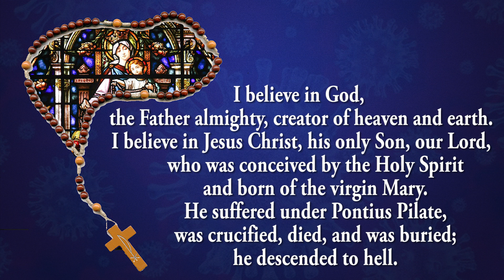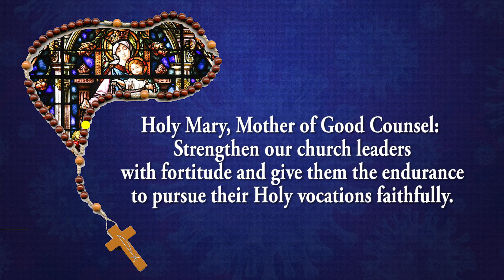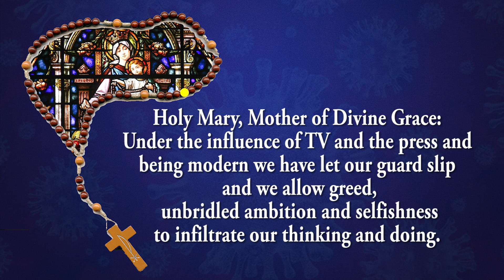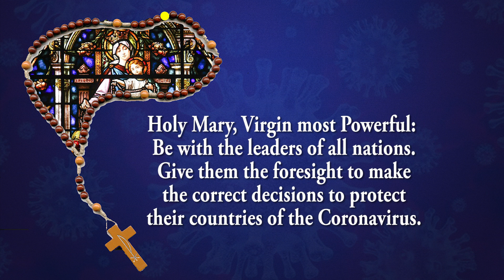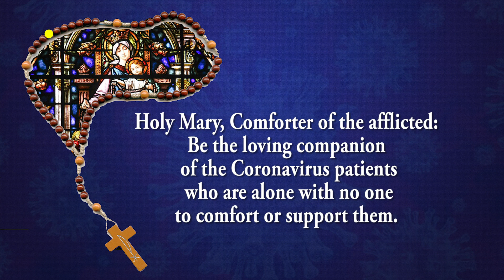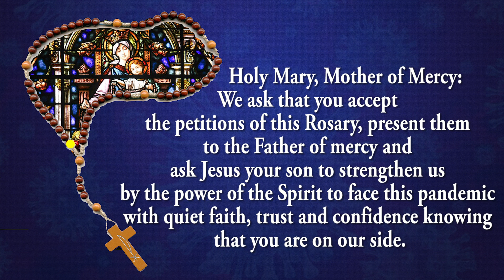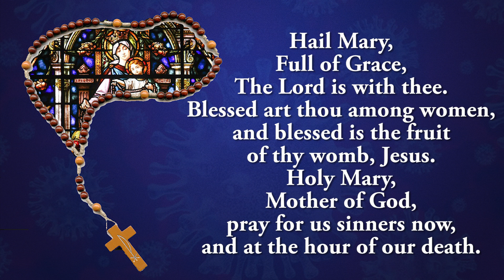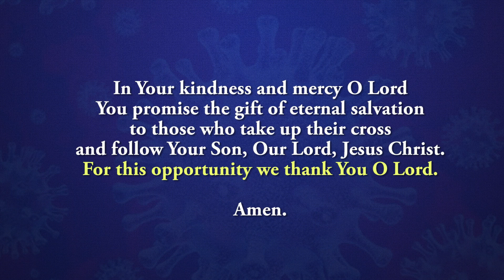Coronavirus Prayer Rosary - Praying for End of the Pandemic - 21 Sept 2022 - Glorious Mystery